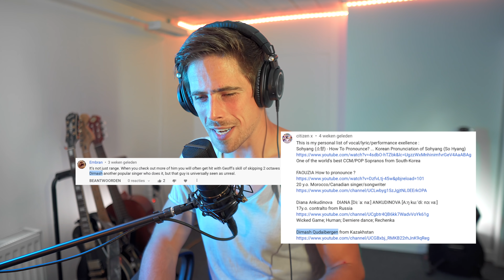Dimash Qudaibergen - S.O.S. (live at Slavic Bazaar) FIRST REACTION! (BEST I'VE HEARD?!)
Hi Everyone!

This week I'm doing my FIRST REACTION to a highly suggested singer named Dimash Qudaibergen, with the song "S.O.S. D'un Terrier En Detresse", live at Slavic Bazaar.

Gear used in this video:
- Mic1: MXL 770X
- Audio interface: Focusrite Scarlett 2i4
- Camera: Sony a6400
- Lens: Sigma 16mm f1.4 E-mount